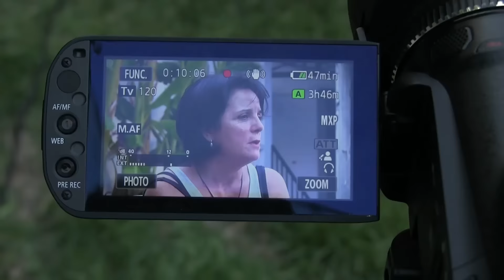Entrevista a José Nieto /AION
Conversamos durante casi una hora con José Nieto, médico en Arahal durante más de tres décadas. Repasamos con él muchos aspectos de la sociedad del pasado en nuestra nueva sección "Entrevistas con la historia"